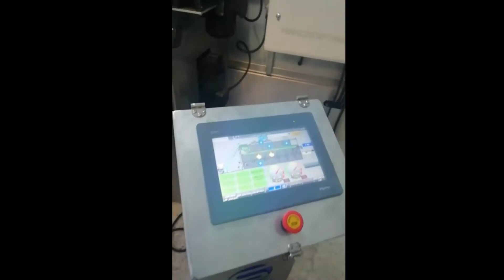OS - 500 Belt Type Roasting Machine / OS - 500 آلة تحميص نوع الحزام